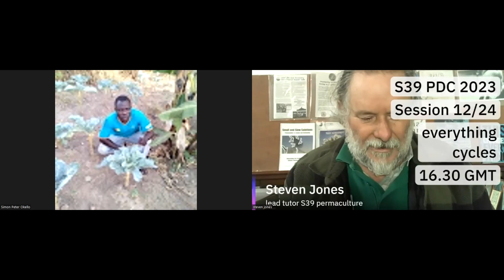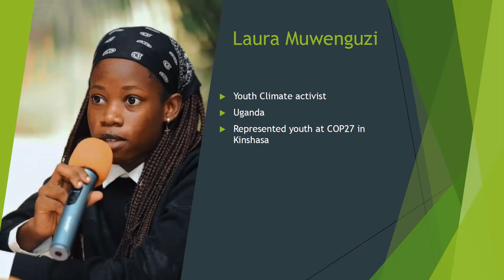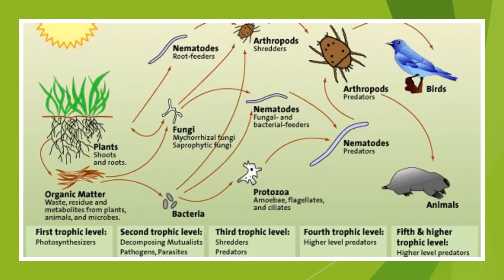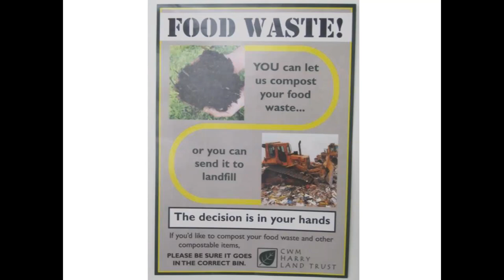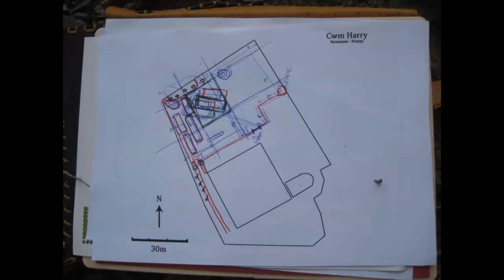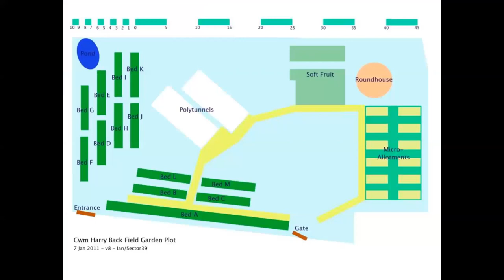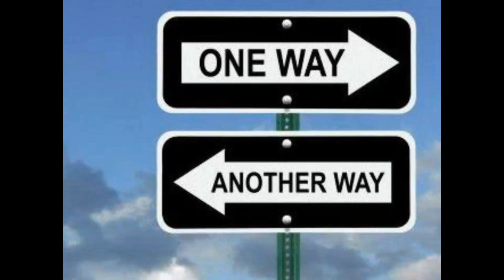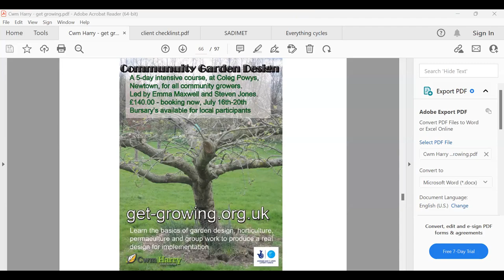PDC23-12-pt1 Everything cycles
This PDC is spread over 24 weeks.

Sector39 are based in Wales and teach permaculture design and help develop new projects. We are currently developing the S39 Academy of permaculture with the aim of creating new teachers, project leaders and supporting pioneers in this field. It is our conviction that permaculture design is one of the most powerful tools available to address the ecological catastrophe that is happening around us.

Can we empower people to become active enough to be the solution and not the cause of the problem? We believe this to be possible and this gives us great hope and a positive and creative direction to move forward in.

Here is some of the build up work to the academy of permaculture